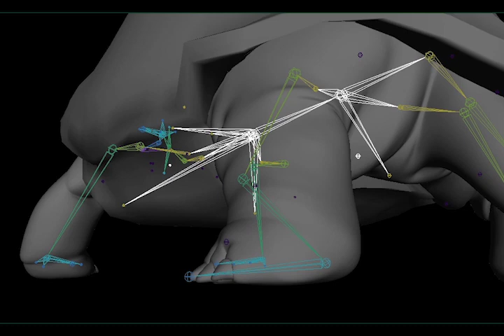Tortoise Rigging Teaser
a teaser for one of the rigs in my demoreel :D
joint based with no weight-painting
Model by: Chi-Hsien A Liu